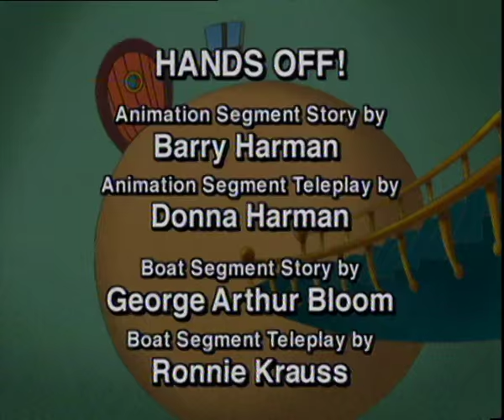Salty's Lighthouse - Episode 6 & 8 - One Bad Day - Hands Off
One Bad Day: oday everything has gone wrong for Salty. Salty is very down, but Aurora teaches him the valuable lesson of turning things around.
Hands Off: Claude receives a brand new toy boat and instantly becomes very possessive about it. When Salty accidental breaks it, he swears off Salty as a friend forever. He soon learns that it's not worth sacrificing a friendship over material goods.